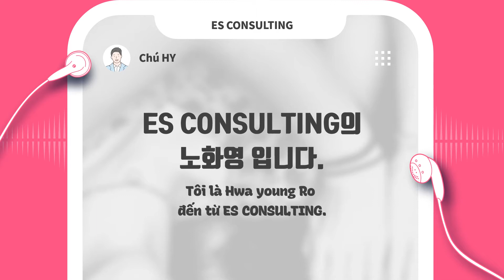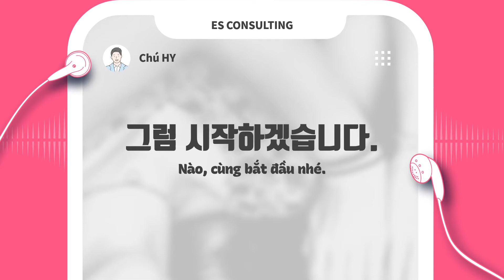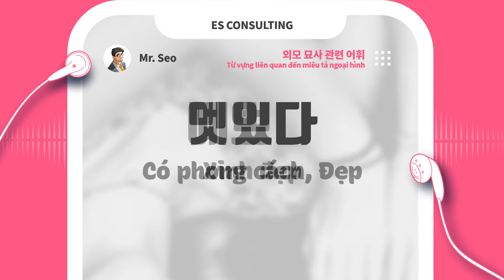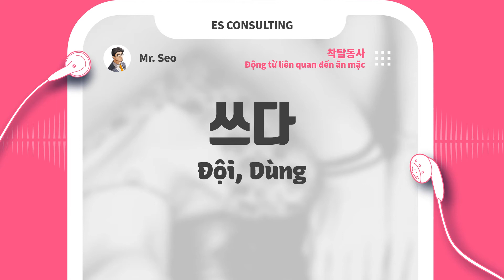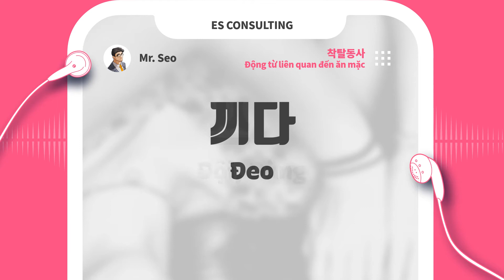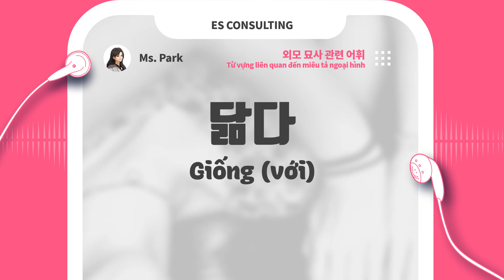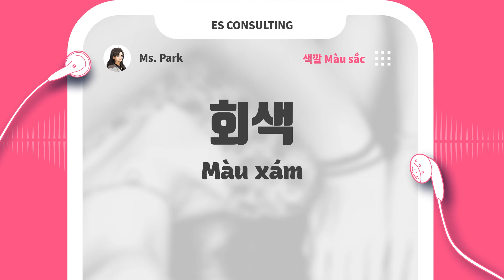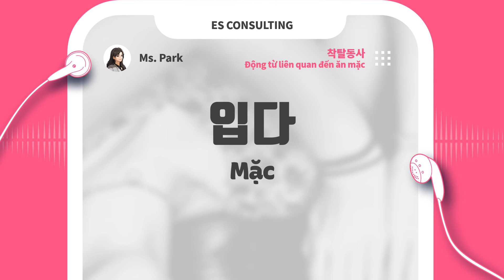[Từ vựng Bài 10 Ngoại hình 외모] - Tiếng Hàn Sơ cấp 2 I ES CONSULTING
Cùng nhau học tiếng Hàn thông qua giọng nói AI!

[Giới thiệu]
Từ vựng Bài 10. 외모 - Ngoại hình
thuộc giáo trình Tiếng Hàn Tổng Hợp dành cho người Việt Nam - Sơ cấp 2 (MCBooks)

[Từ vựng hôm nay]
1. 외모 묘사 관련 어휘 – Từ vựng liên quan đến miêu tả ngoại hình
2. 색깔 – Màu sắc
3. 착탈동사 – Động từ liên quan đến ăn mặc

00:00 Hướng dẫn
00:59 Giọng đọc nam
04:10 Giọng đọc nữ

[Khác]
File PDF bài học vui lòng xem ở link sau:

[Lưu ý]
Phần phát âm từ vựng trong video này có thể chưa được tự nhiên
vì chúng tôi đã điều chỉnh tốc độ giọng nói AI phù hợp với trình độ sơ cấp.
Các bạn có thể tự điều chỉnh tốc độ phát video
sao cho phù hợp với năng lực tiếng Hàn của bản thân.

Chúng tôi đang cố gắng sáng tạo thêm nhiều content khác nhau
giúp nâng cao hiệu quả học tiếng Hàn của tất cả các bạn.

- Phòng nghiên cứu đào tạo tiếng Hàn của chú HY – ES CONSULTING  -